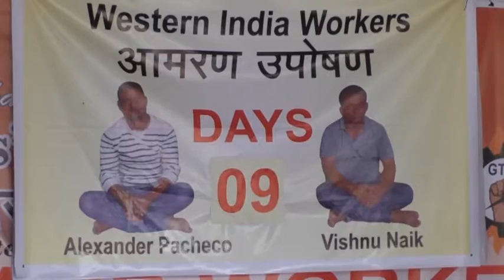Western Shipyard strike panaji GOTV News